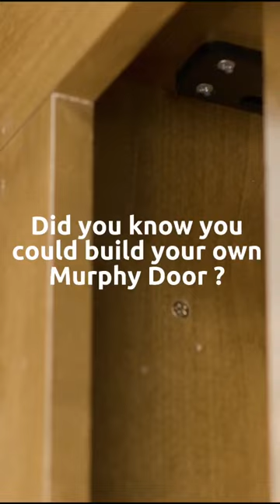Link in bio 😘